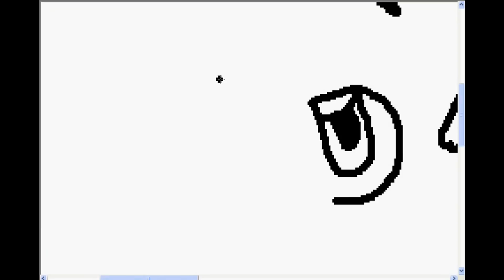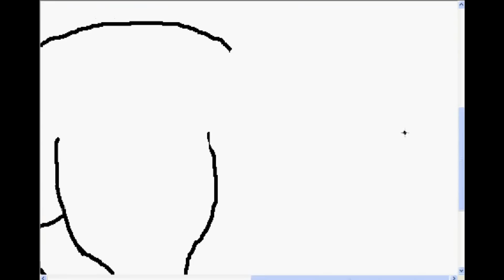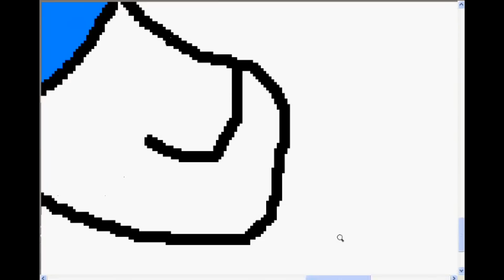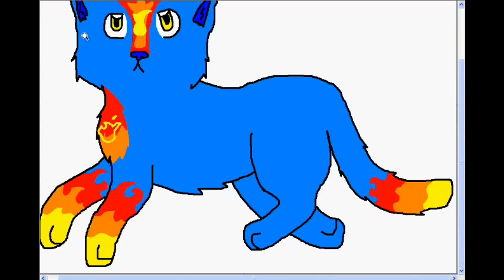Better Bluefire Speedpaint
Okay the old one was sooooooooooooooooooo horible!